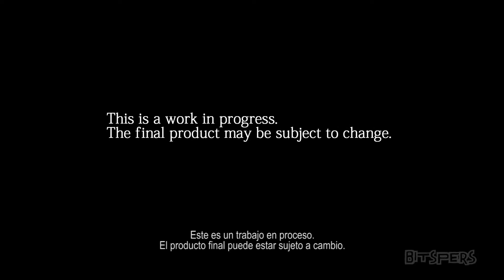Final Fantasy XV - Demo de Gameplay E3 2013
Final Fantasy XV es el primer título de la franquicia pensado como un juego de acción, incorporando el combate fluido a tiempo a real, en sustitución del clásico combate por turnos acostumbrado de esta serie de RPG.

Visita - Noticias de Videojuegos y más.

No poseemos los derechos ni licencias sobre las imágenes y sonidos de Final Fantasy XV presentadas en este video. Todas las imágenes y sonidos de Final Fantasy XV, son propiedad de sus creadores, y todos los logos, nombres y marcas relacionados al videojuego y afines, son propiedad de sus creadores o utilizados por la citada figura bajo licencia.